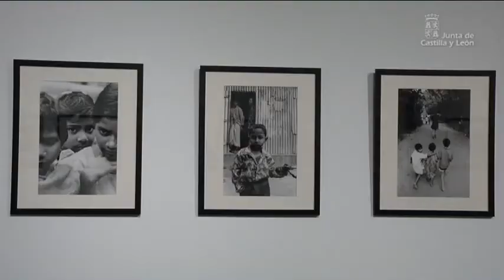La Reina visita la exposición "YUNUS" de Daniel Mordzinski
La reina Doña Sofía el presidente de la Junta Juan Vicente Herrera y el profesor Muhammad Yunus han visitado la muestra que sobre el premio Nobel se exhibe, de forma inédita a nivel mundial, en la sala de exposiciones de Las Francesas de Valladolid coincidiendo con la celebración de la V Cumbre Mundial del Microcrédito.